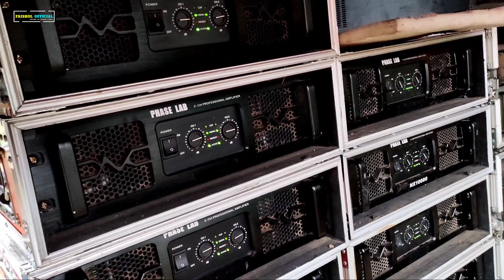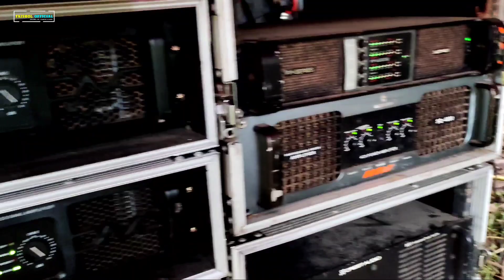HAJATAN HOREG OF THE WEEK RAJA HOREG KARNAVAL BREWOG AUDIO, GIANT AUDIO, & HRJ AUDIO 🔥🔥🔥